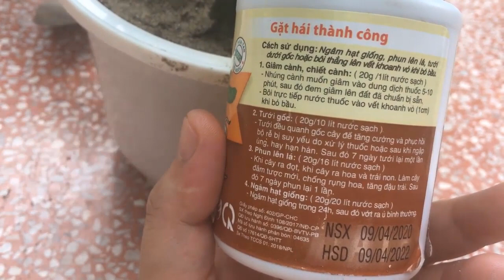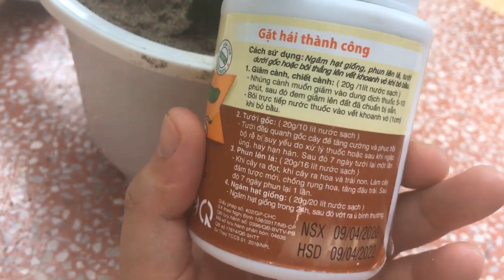Cách trồng cây kim tiền từ cành dâm ra rễ rất khỏe và đẹp